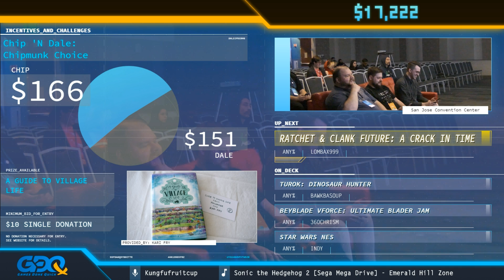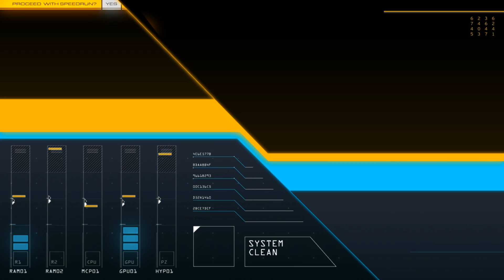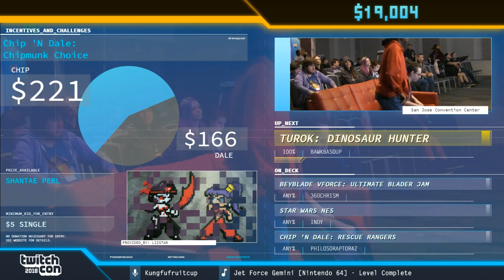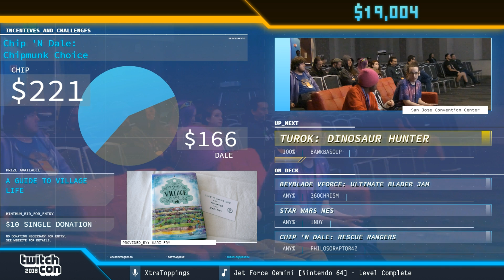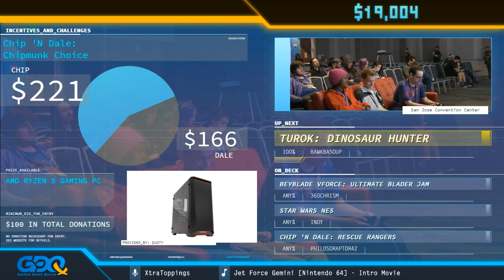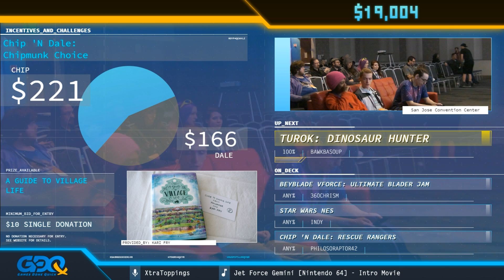Ratchet & Clank Future: A Crack in Time by Lombax999 in 1:55:00 - GDQx2018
Runner introduction starts at 0:36.
Run starts at 1:05.
Timer starts at 3:39.

Games Done Quick Express is our new mini-event series, expanding upon GDQ's two main events. GDQx 2018 took place at TwitchCon 2018, benefiting the TwitchCon Charity Plaza, from October 26th-28th.